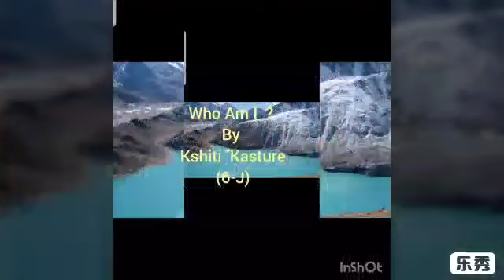Performance by Kshiti Kasture (Kuvait)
तुम्ही मुलांनी शाळेमध्ये, स्पर्धेमध्ये, वेगवेगळ्या उपक्रमांमध्ये सहभाग घ्यावा. त्या सहभागाचं कौतुक व्हावं.त्याला प्राईज मिळावं आणि आपल्या या चॅनलच्या माध्यमातून आपण त्याचं कौतुक करावं. त्यातून एकमेकांनी प्रोत्साहन घ्यावं असं मला मनापासून वाटतं. त्याचाच एक भाग म्हणून आज आपण क्षीती कस्तुरे हिचा परफॉर्मन्स पहाणार आहोत.